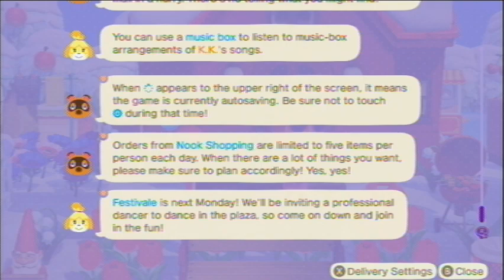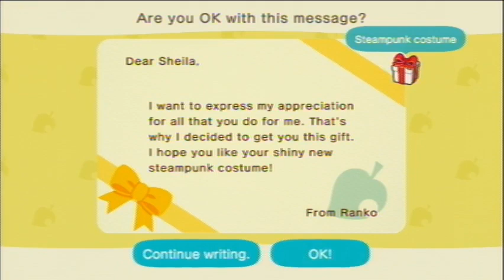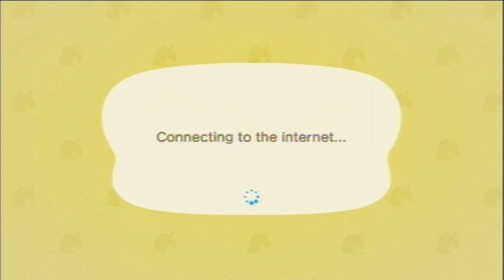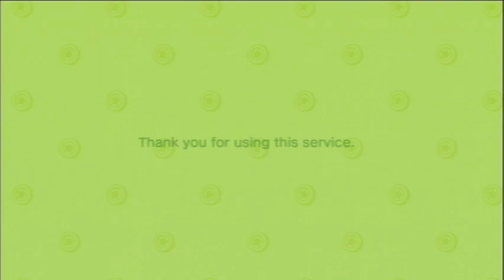Animal Crossing: New Horizons [Day 1064]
Played on: February 16th, 2023 (UTC-5:00)

Current Neighbors
Felicity
Gabi
Kiki
Chrissy
Purrl
Francine
Mint
Pippy
Mitzi
Muffy